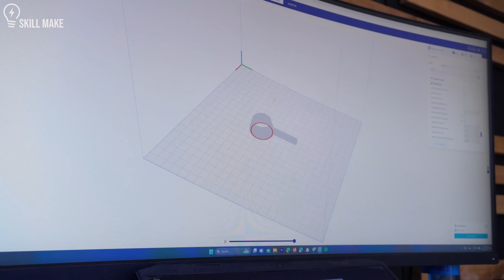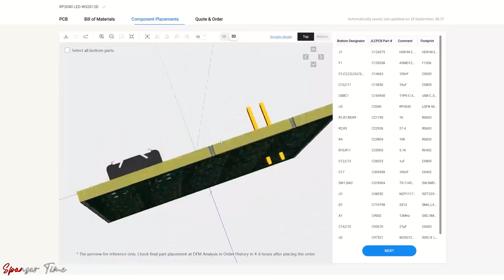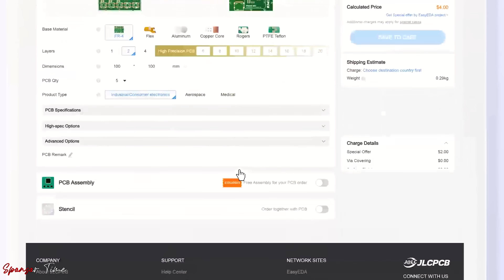Making a Super IONIC PLASMA THRUSTER For Flight ! (NEW Design)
Easy, Affordable, and Reliable PCB manufacturing with JLCPCB!Register to get $70 New customer coupons

Discover the future of propulsion with my DIY ionic thruster, powered by a high voltage generator. In this project, I explore the evolution of ionic thrust beyond jet turbines, pushing the limits of what's possible. Watch as I navigate the challenges and breakthroughs, including a few shocking moments along the way!
00:00 ionic thruster
00:08 The first ionic thruster design
00:35 Using a cylindrical design for thruster
02:00 Looking for a lighter design for the ionic thruster
06:02 Using a pair of ionic thruster
06:57 Flight model for ionic thruster
JLCPCB Engineers Day deals to get up to $125 in coupons and a chance to win a $150 Amazon gift card